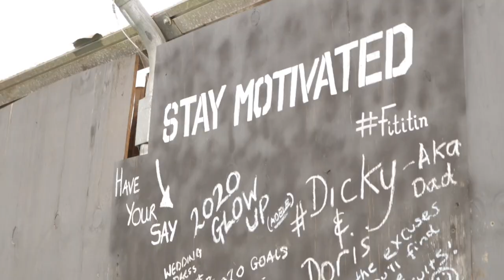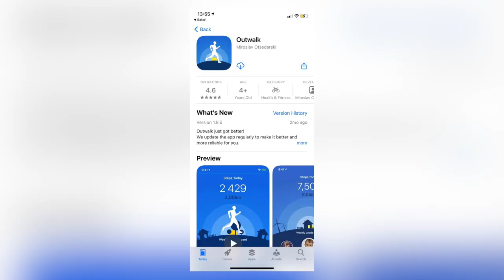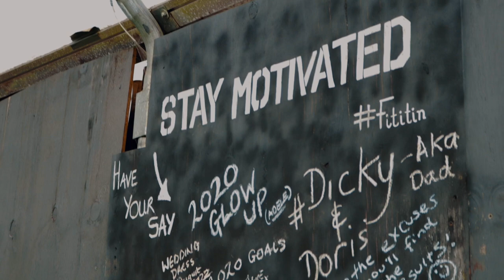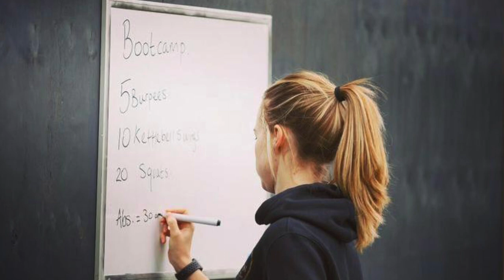How I STARTED An OUTDOOR FITNESS STUDIO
When it comes to starting an OUTDOOR FITNESS STUDIO, Simone O'Brien knows a thing or two...

Having worked in the fitness industry and various football clubs she gained her experience before creating her own outdoor fitness studio.

This video is all about her journey and from starting an outdoor fitness studio 3 months before the world was hit by the pandemic to now.

For those entrepreneurs looking to make waves in the fitness industry, this video is packed with useful information to help you get started!

🚀 We feature people who have created their own version of success. Got a story to share? Get in touch!

Facebook: In Pursuit Daily

PRESENTED & CREATED BY: PALVI SHARMA